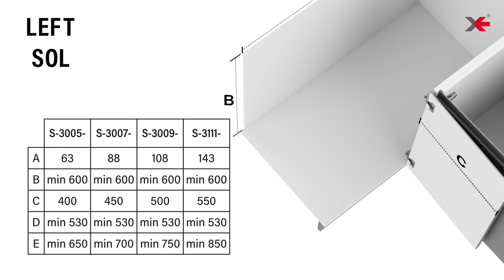Bağımsız Körköşe Mekanizması / Independent Secret Corner Mechanism